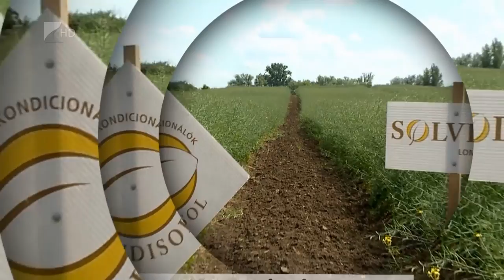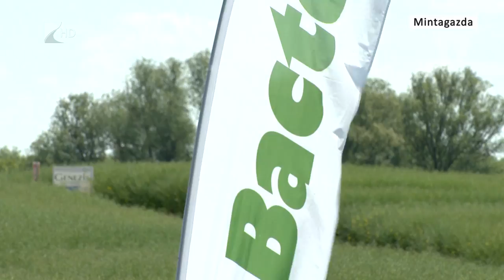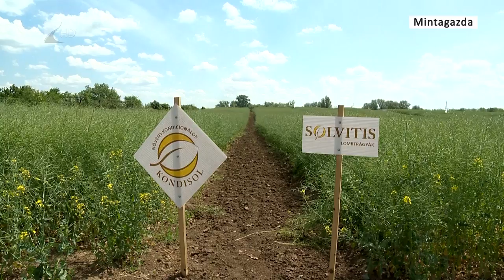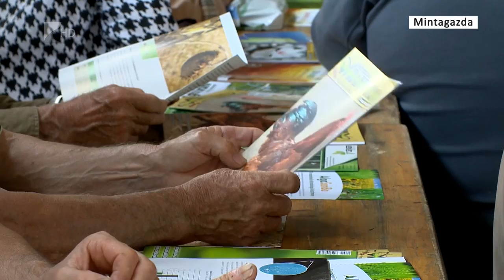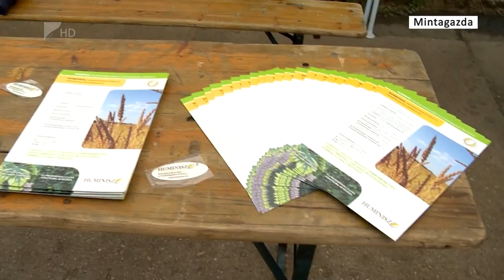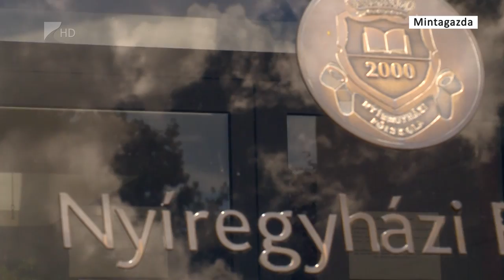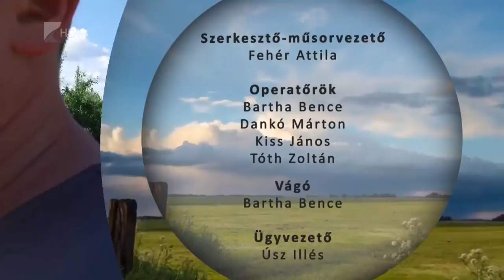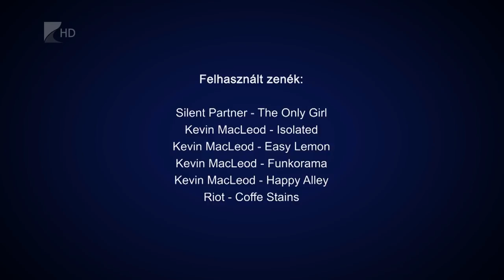Mintagazda 2016.05.26. - Kölcsey Tv